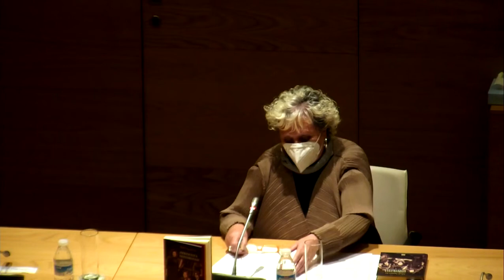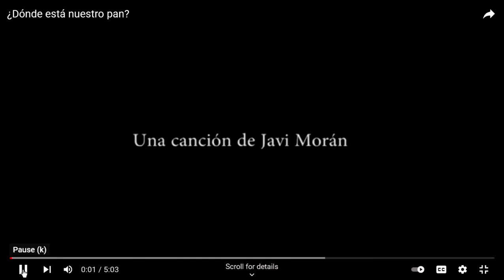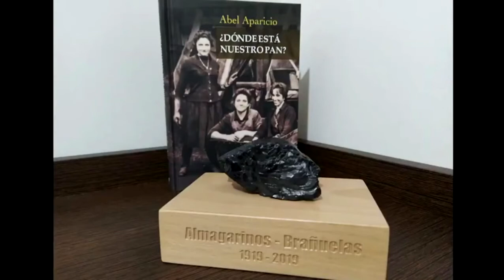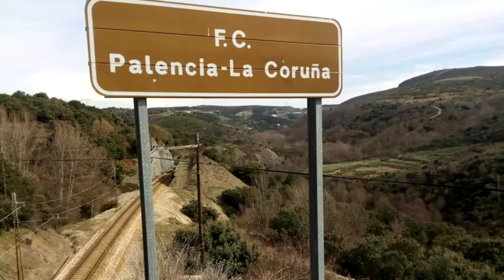Presentación del libro "¿Dónde está nuestro pan?", de Abel Aparicio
Acto de presentación del libro "¿Dónde está nuestro pan?, del autor leonés Abel Aparicio, en el Centro Documental de la Memoria Histórica de Salamanca, el 21 de octubre de 2021.